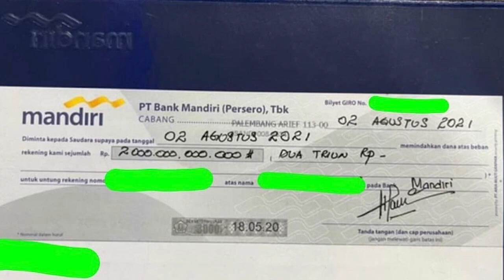Kisruh Sumbangan Rp 2 Triliun Akidi Tio. Prank atau Bukan?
Donasi 2 Triliun Rupiah dari keluarga mendiang Akidio Tio untuk masyarakat Sumatera Selatan diduga fiktif, Sang anak, Heriyanti diperiksa polisi di Mapolda Sumsel terkait kasus ini hari Senin (2/8).